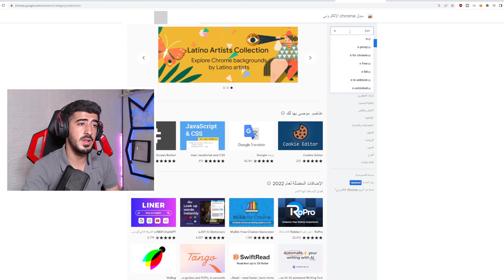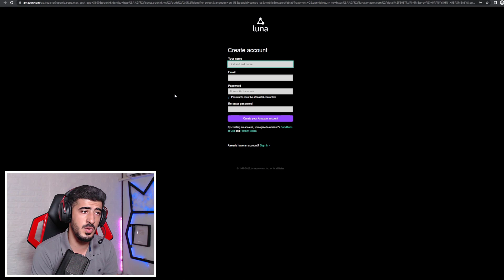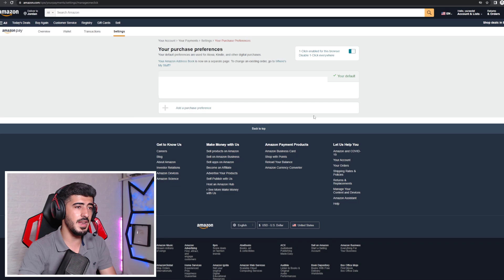جوائز وتحديات الصيف 😰🔥 ( اكس مجاني للجميع من فورتنايت ) فورت نايت Fortnite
اكس مجاني للجميع من فورتنايت 😰🔥 ( جوائز وتحديات الصيف ) فورت نايت Fortnite
شكرآ على المشآهدةَ ❤
لاتنسون اللأيگ ❤
لاتنسون الأشتراگ ❤

اذا حاب تدعم القناة استخدم كود الشوب  " YZYDD "
Epicpartner

فورت نايت
Fortnite
الشابتر الرابع
كل شي يجب معرفته عن السيزون 2
فورت نايت باتل باس السيزون 3 الجديد وموعد الحدث
فتح الجوائز المجانية
تسريب سكنات السيزون 3 الرسمية
فورت نايت تسريب سكنات السيزون 3 الرسمية
سكنات ون بيس في السيزون 3
فورت نايت سكنات ون بيس في السيزون 3
تشويقة السيزون 3 وسكنات باتل باس جديدة
السكن السري السيزون 3
فورت نايت السكن السري السيزون 3
فورت نايت باتل باس السيزون الثالث
كل شي يجب معرفته عن السيزون 3
فورت نايت اضافات وتغيرات السيزون 3
سكنات السيزون 3
فورت نايت ماب السيزون 3
فورت نايت خريطة السيزون الثالث
سكنات السيزون الثالث بفورتنايت
احصل على سكن القط مجانا
فورت نايت احصل على سكن القط مجانا
جميع إضافات وتغيرات السيزون 3
فورت نايت باتل باس مجاني جديد
باتل باس مجاني جديد
جوائز التحديث الجديد
فورت نايت جوائز التحديث الجديد
جوائز الصيف المجانية للجميع
فورت نايت جوائز الصيف المجانية للجميع
اكس مجاني للجميع من فورتنايت
فورت نايت اكس مجاني للجميع من فورتنايت
جوائز وتحديات الصيف
فورت نايت جوائز وتحديات الصيف